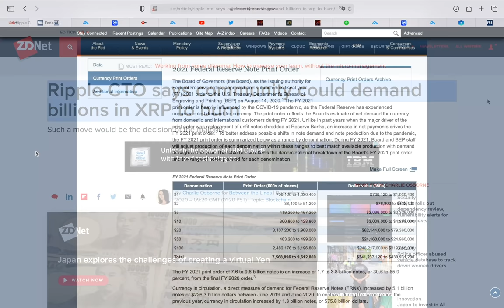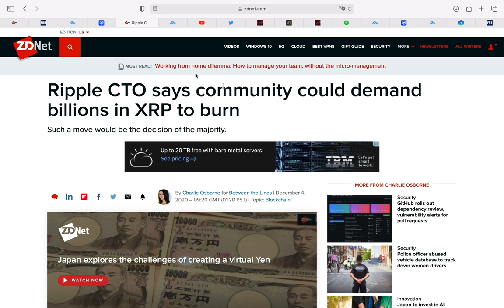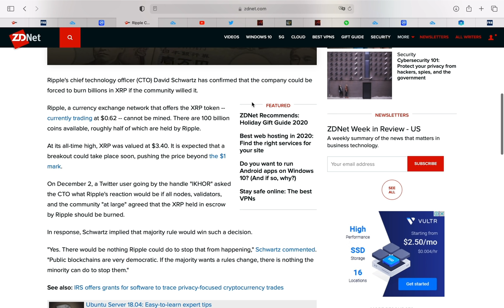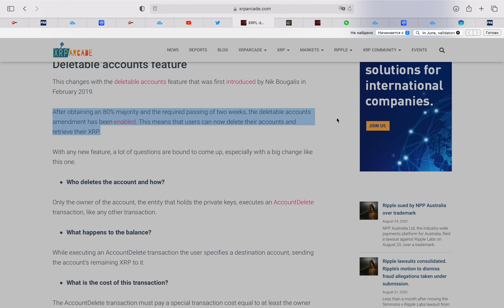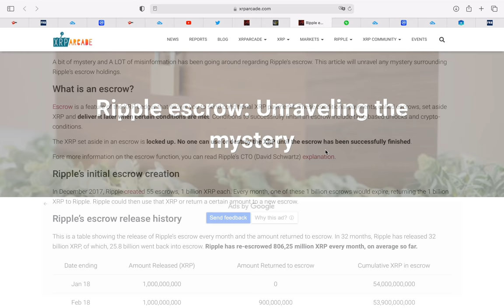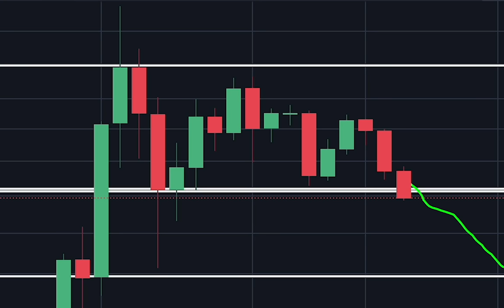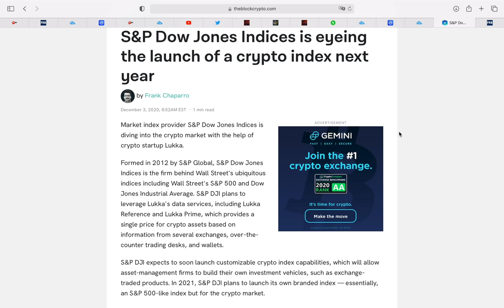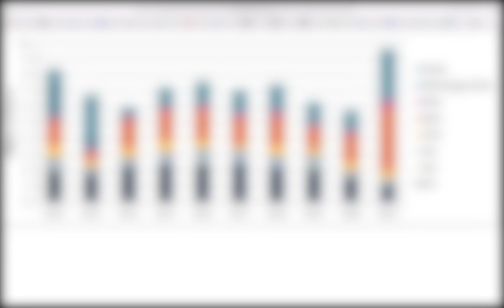Половина всех Ripple XRP Сгорит?! Что будет с ценой? 2021 год Еще Больше $$ Коллапс Фиата Бум Крипты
📌 Купить Ripple и Bitcoin можно тут + Лучшая Биржа Криптовалют (№1 в Мировом Рейтинге Надежности)

🚀 №1 Фьючерсная Биржа для Профи I Плечо100х I Скорость 10х I (Без Верификации!!!) + 100$ БОНУС до 31.12.20